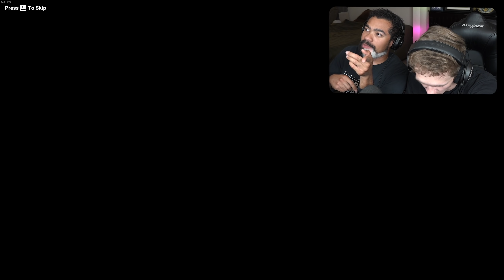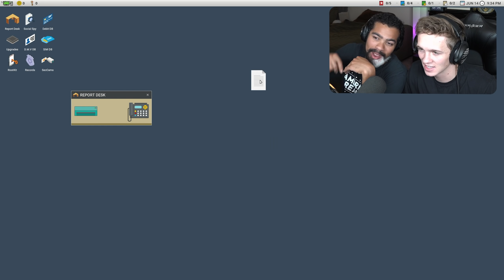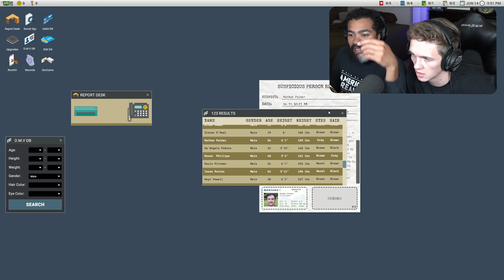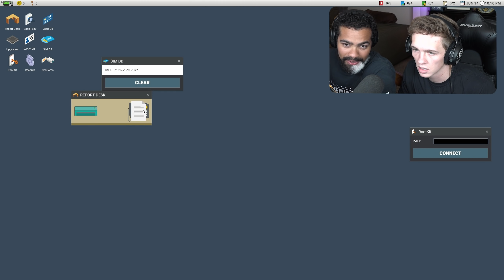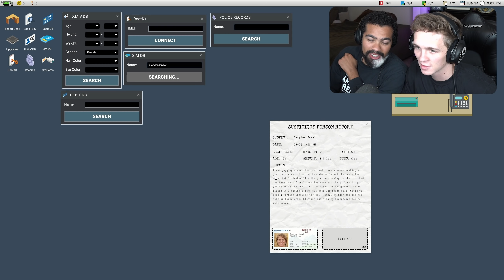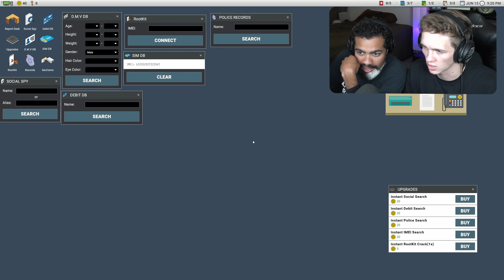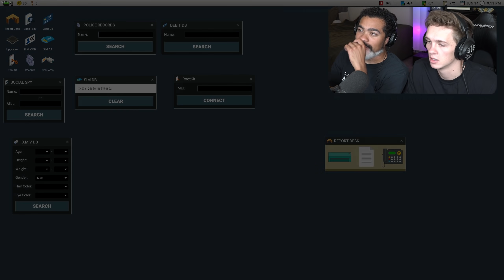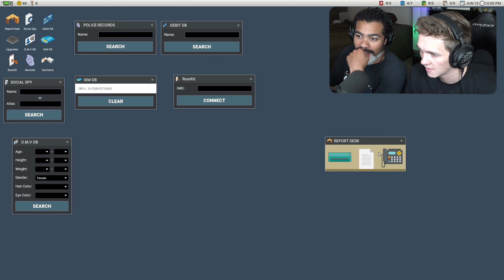THEY MADE THIS GAME MORE SCARY? THIS HAS TO BE A JOKE!! - Scrutinized (W/ Hayden)